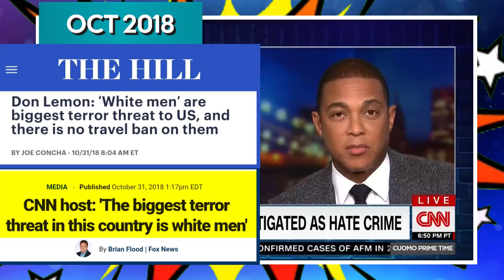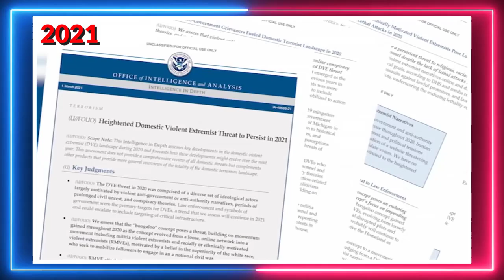Left-Wing Kooks Blame Trump for Every Tragedy in America (Not Biden)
As President,  If Trump was responsible for every mass shooting in the U.S, wouldn't Brandon be responsible now? Actually no, He is not the president. He is a figure head installed from fraud.